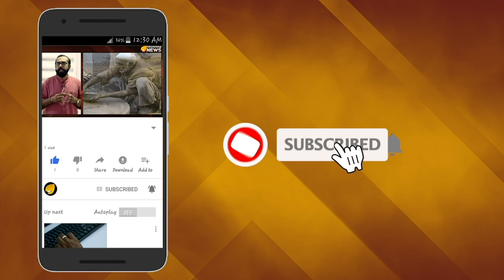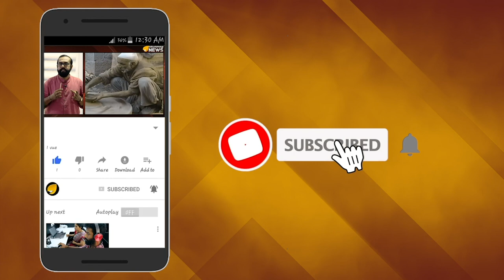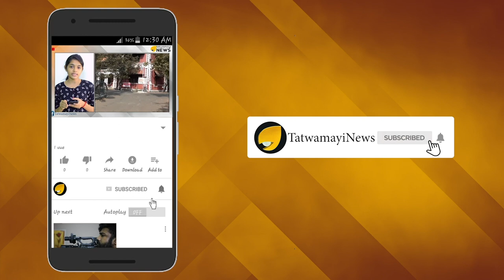ഇമ്രാൻ ലോക തോൽവി : നടക്കുന്നതോ പമ്പര വിഡ്ഡിത്തം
കശ്മീർ വിഷയത്തിൽ അടിക്കടി സംഭവിക്കുന്ന പരാജയങ്ങള്‍ കാരണം ആകെ സമനില തെറ്റിയിരിക്കുകയാണ് പാകിസ്താന്. ലോക തോല്‍വിയായി പാക് പ്രധാനമന്ത്രി ഇംറാന്‍ഖാന്‍ മാറിയതിനിടെയാണ് നാണം കെട്ട ആക്രമണവുമായി പാകിസ്താന്‍ വീണ്ടും രംഗത്തെത്തിയത്.  .